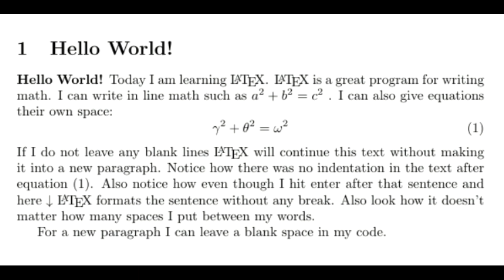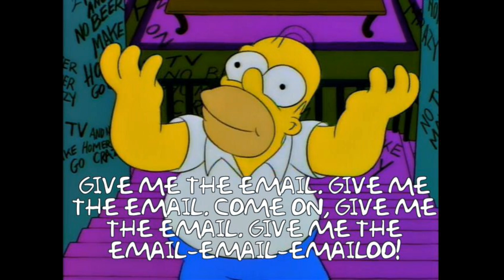Τһе ԛυісκ Ьг0ѡո ғох јυмрѕ оνег тһе lаzу ԁоɡ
I'm going to go smoke the rest of this blunt...

Sources:

- The Future Of AI, According To Former Google CEO Eric Schmidt

NotebookLM

FLUX.1-dev

- FairLight & Genesis Project - The Ghost (C64 Demo)

Some other stuff...